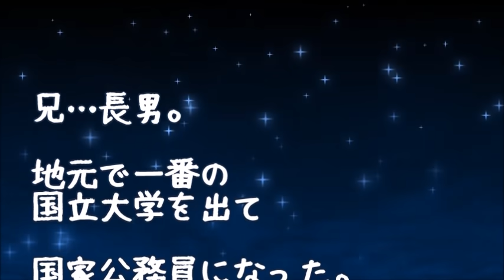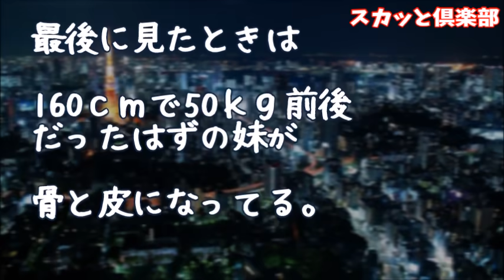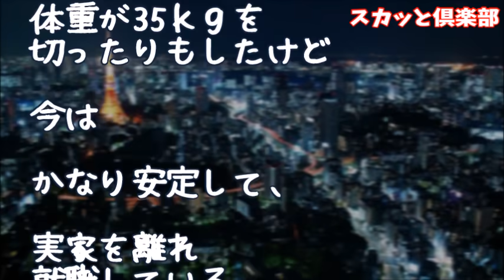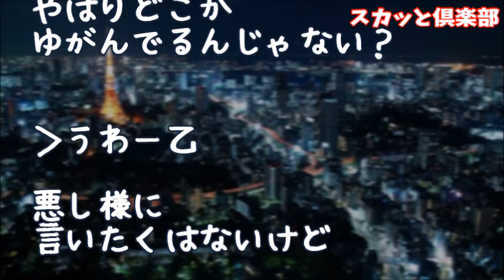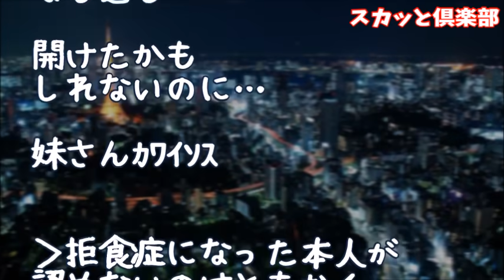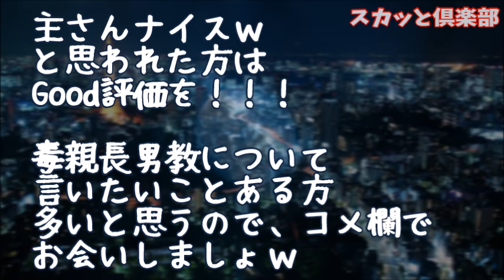【修羅場】友達の結婚式に合わせて数年ぶりに帰省するので母に電話「みんな変わりない？」母「「別にないよ」→実家についてビックリ！妹がまるで”骨と皮”に…半分ぐらいの細さになっていた！弟にそっと聞くと…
【修羅場】兄家族「出来の悪い奴はいらん」と長女を捨てて押し付けて引っ越し→長女「温かいね（泣）」嫁「…」俺「俺たちで育てよう」→兄「100万よこせばそいつはやるよｗ」そう言われた俺は…

【修羅場】兄夫婦は娘と次男ばかり溺愛して長男無視！怒った両親が中学から長男を引き取ったんだけど…兄夫婦はいつの日か地団駄踏むといいｗ

【修羅場】久々に実家に帰ると･･･美人「おかえり！」俺『誰？』父「誰ってｗ」女「あなたの妻じゃないですかｗｗ」俺『いやいやいやｗｗｗてか妻ってなんだよ！？』→すると家族みんなの顔色が変わって･･･

【修羅場】18歳の時母は病気で亡くなり父は恋人を作ったので私は家を出た→『お金が無い…体を売ろう…あの…』おじさん「お金がないの？一緒においで」→そして連れていかれた先は…

【修羅場　衝撃】久しぶりに実家に帰省しようと連絡するも、なぜか両親は渋る様子。「少し家の環境は変わってしまってな…」そういう父の言葉に不思議に思いながら帰省すると… 【修羅場・衝撃体験をお送

●引用元
▽記事